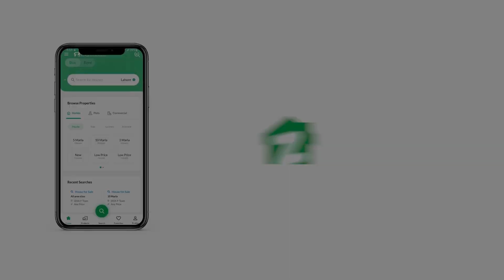125 SQYD HOUSE FOR SALE IN BAHRIA TOWN KARACHI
Ali block villa For Sale
990 series
3 bed rooms with attech bath
Very visit possible
Demand 1.38 cr final